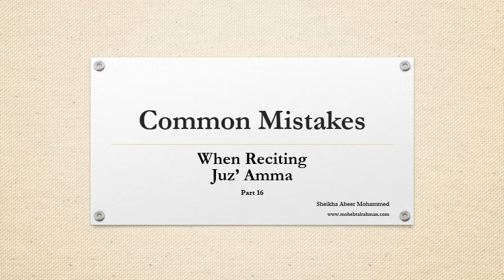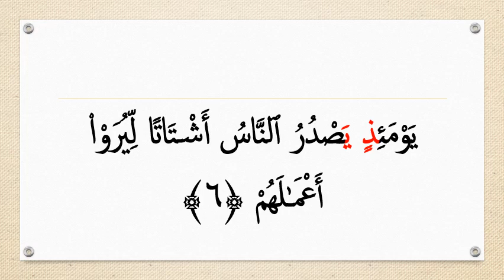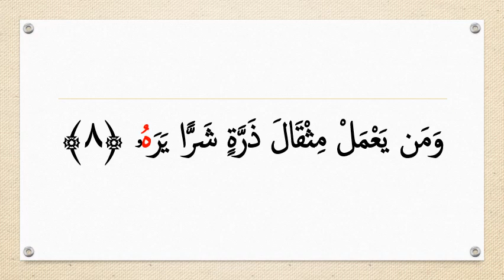Surat al Zalzala